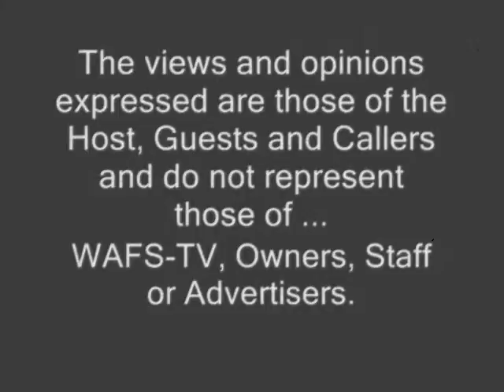WAFS-TV: The Liberty Belle Hour 2010-06-24 Part 4 of 6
Join conservative writer, blogger, activist and author of the book Water Signs: A Story of Love and Renewal, Daria DiGiovanni, for a high-energy hour of passionate debate, insightful analysis and fascinating conversation on everything from pop culture to politics.
Daria will apply her unique blend of humor, intelligence and eloquence to the relevant topics of the day, as well as feature exciting and interesting guests from a variety of backgrounds including small business owners, singers, health professionals and authors.